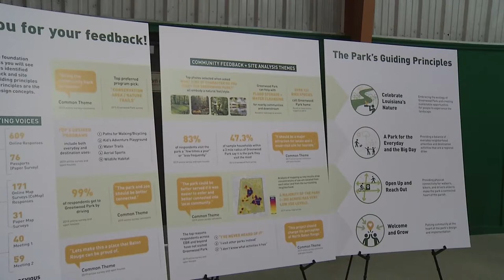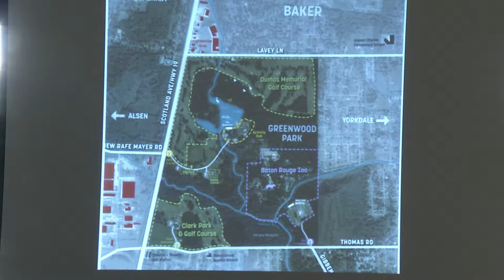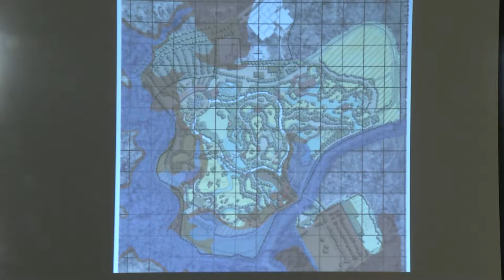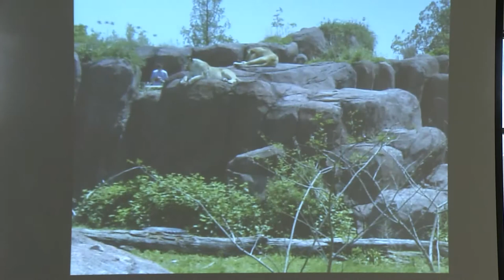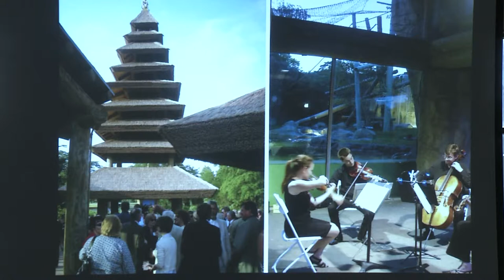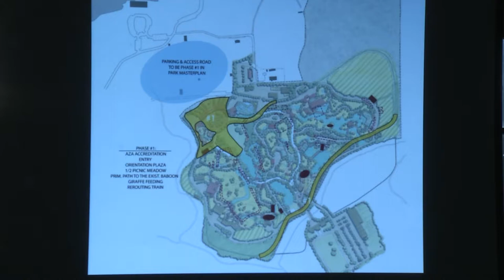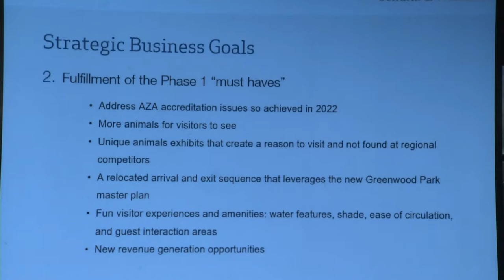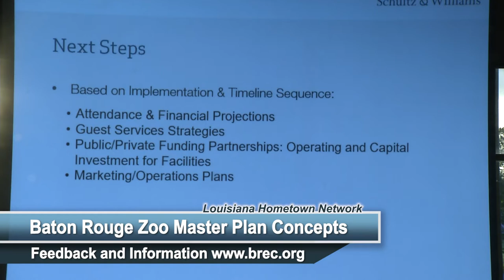BREC Master Plan Concepts BR Zoo and Greenwood Park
Community Meeting held May 2, 2019